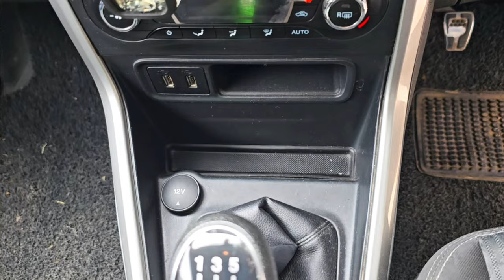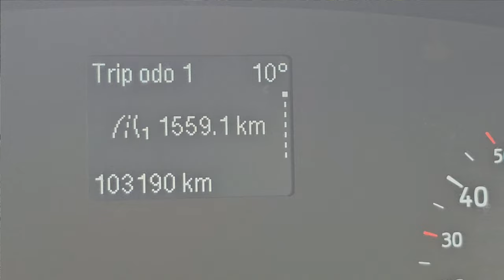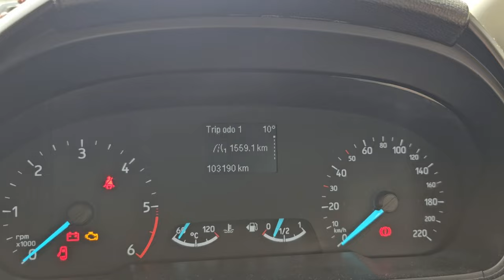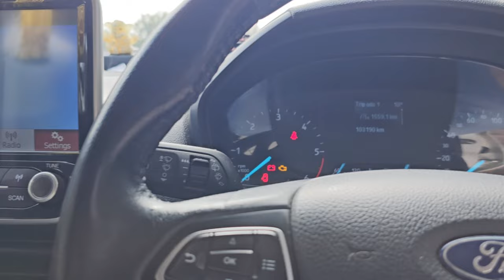Ford Coming Back to India? 🤔 Amazing Journey with Ford Ecosport || Ecosport Review after 1 Lakh Kms